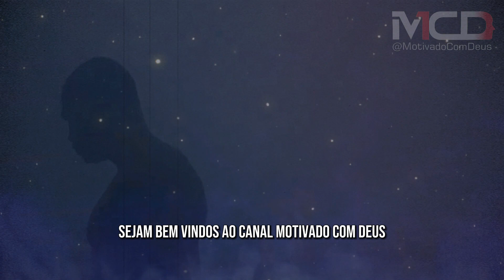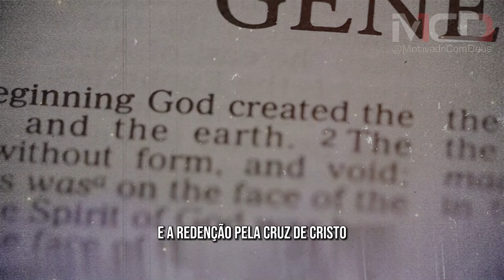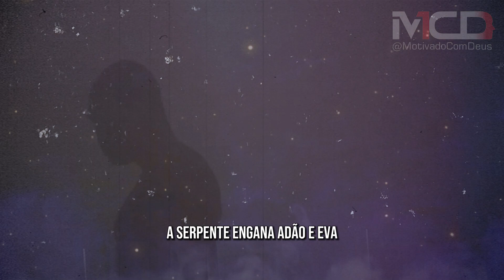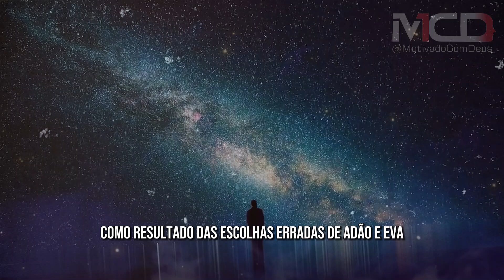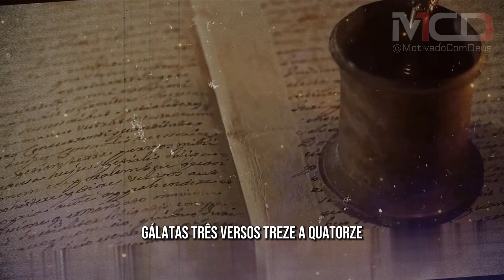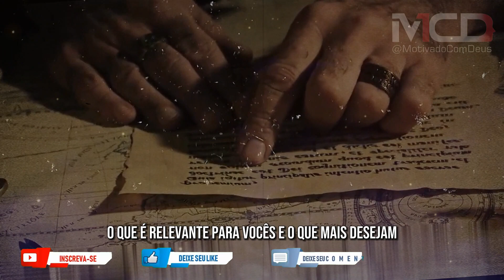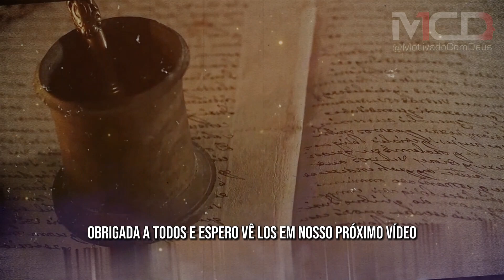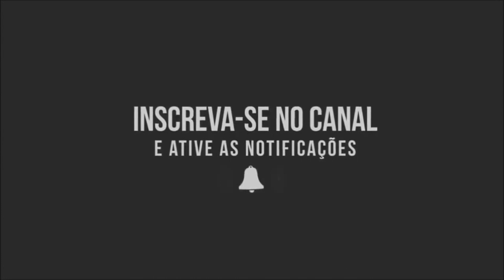ADÃO, EVA e CAIM, VOCÊ ACREDITA? A GRANDE QUEDA (Muitos não sabe disso) | #0128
Sejam bem-vindos ao canal MOTIVADO COM DEUS. Hoje, desejo compartilhar com vocês: As Primeiras Maldições na Bíblia: Consequências Dolorosas e a Redenção Pela Cruz de Cristo. VAMOS Descobrir Como as Escolhas no Jardim do Éden Moldaram o Destino Humano - Assista Agora!
As primeiras maldições na Bíblia são consequências dolorosas, frequentemente descritas como declarações severas ou solenes, com a intenção de invocar poder sobrenatural para algum tipo de punição. Existem diferentes áreas de onde as maldições podem surgir; seja desobediência a Deus, desconsideração das leis naturais da Terra ou da raiva no coração de alguém ofendido. A primeira vez que uma maldição é mencionada na Bíblia ocorre no Jardim do Éden, quando a família humana inicial decidiu seguir seu próprio caminho, ignorando as instruções de Deus.
A GRANDE QUEDA: Adão, Eva e Caim  (Muitos não sabe disso) | #0128

ATRIBUIÇÕES:
'Path Through The Mountains' de Scott Buckley - lançado sob CC-BY 4.0.